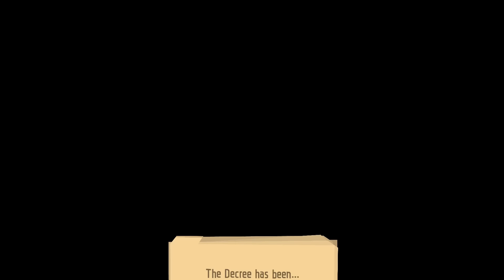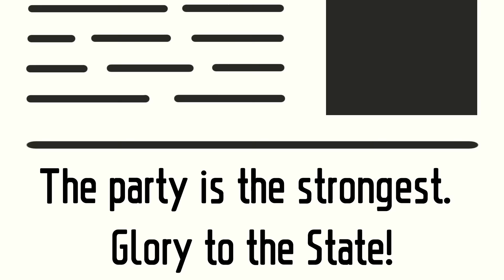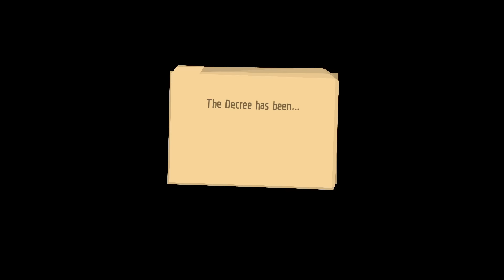The Purge Dilemma - Tyrant Piggas Sniff Out Imposters!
Friends in Video:

BasicallyIDoWrk - @BasicallyIDoWrk
Nogla - @DaithiDeNogla
Terroriser - @Terroriser
Wildcat - @wildcat